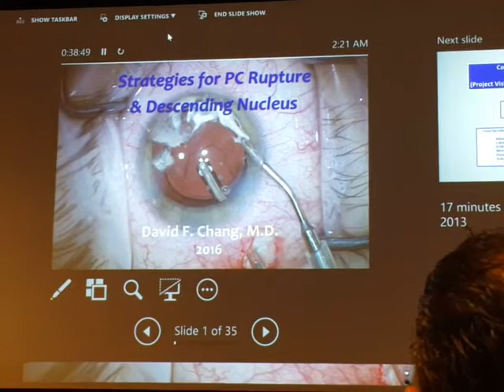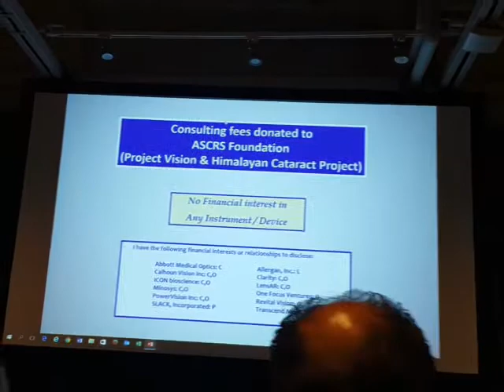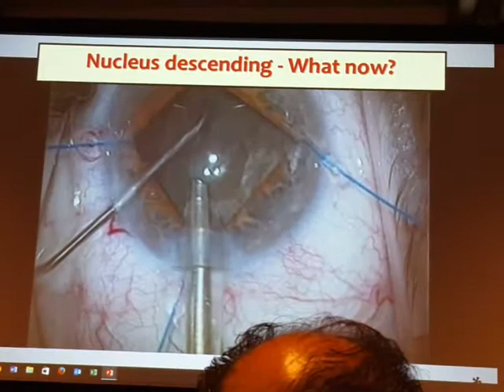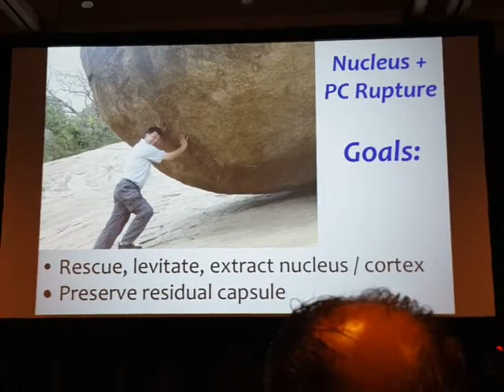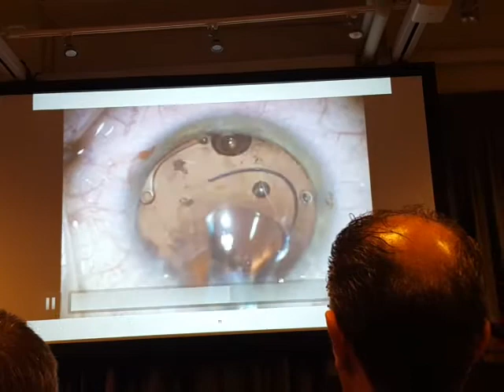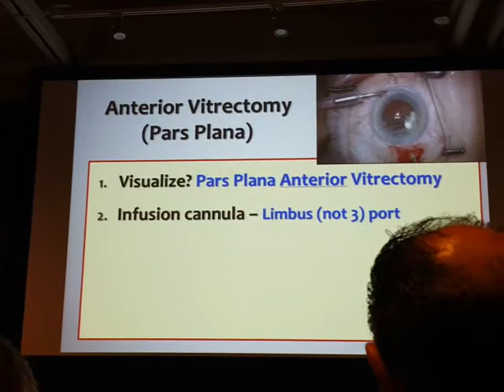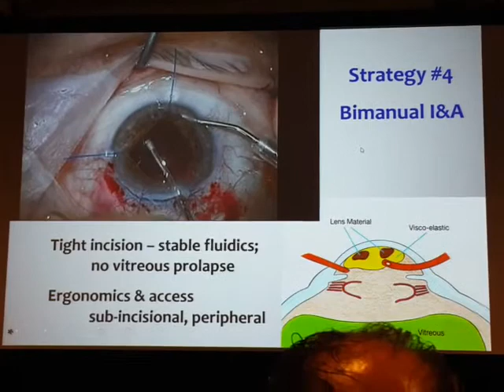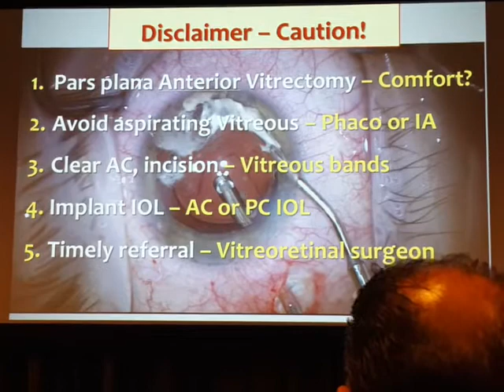Phaco: David Chang PCR and Drop Phaco ESCRS 2016 Copenhagen